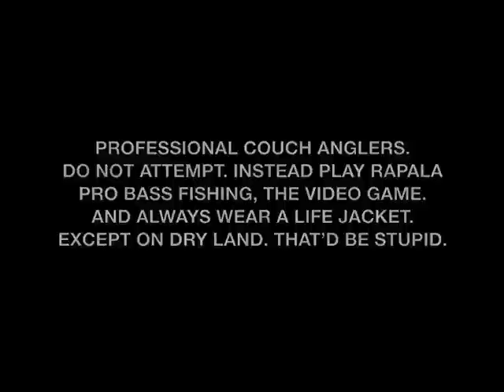Rapala Pro Bass Fishing Couch Fishing Trailer